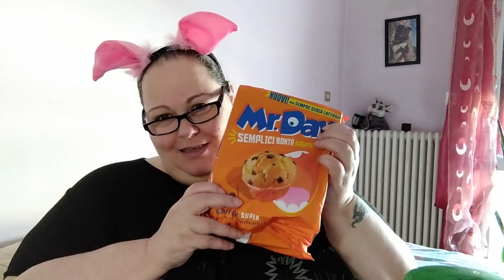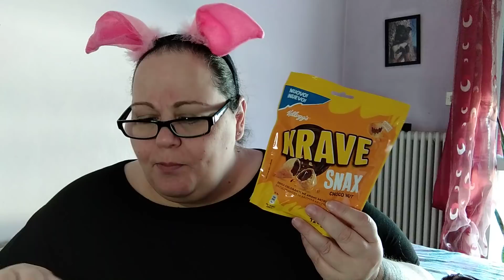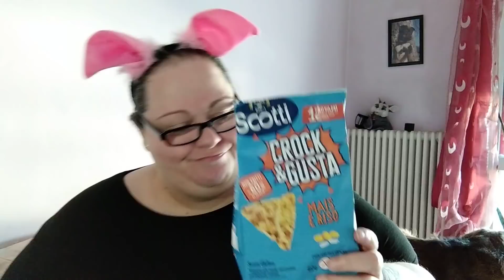ASSAGGIO I PRODOTTI DELLA DEGUSTABOX 😋😁🤦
norb

PS bigotte accetto tutto pure da voi 😁😁😁